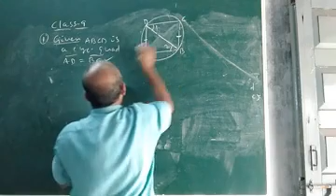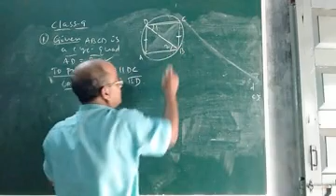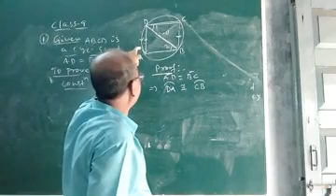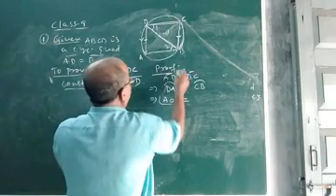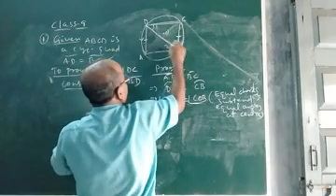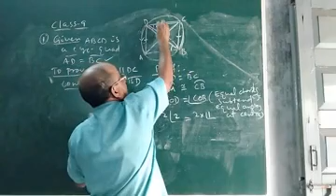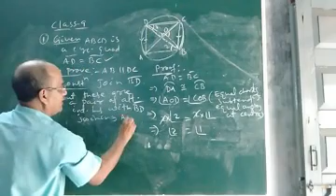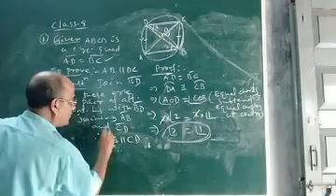Properties of Cyclic Quadrilaterals Chapter-10 Circles NCERT Class-9 Mathematics